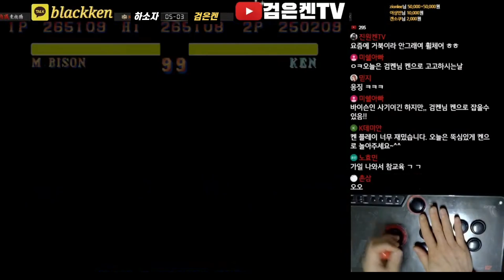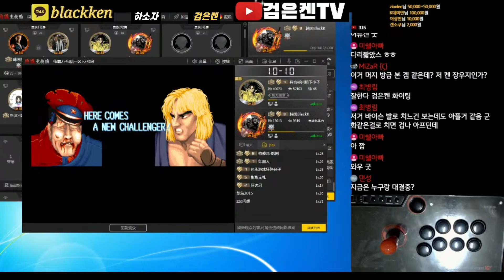검은켄 켄 vs 하소자 바이슨 [한중전] 극수비형 거북이바이슨, 이런건 어디서 배운거야ㅋㅋ